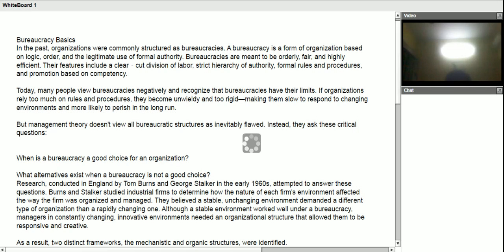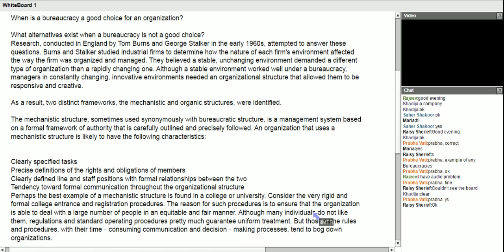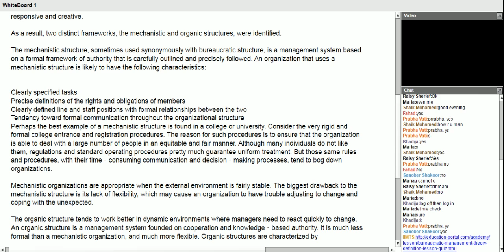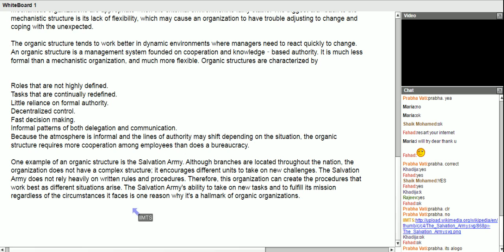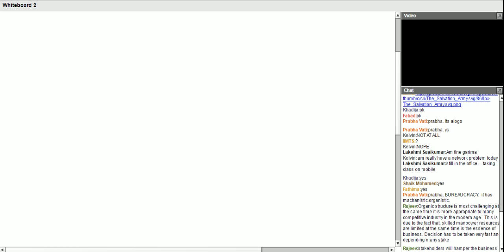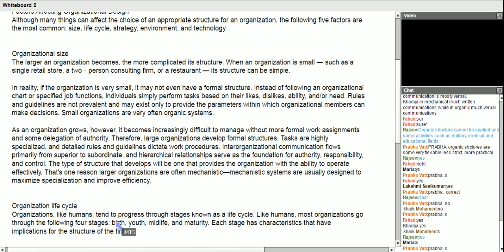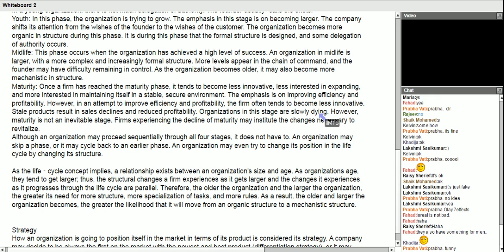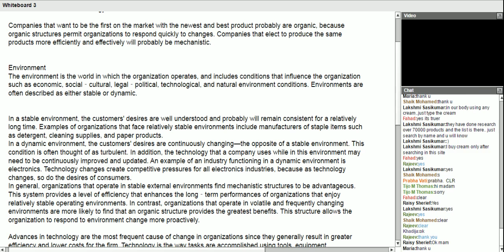kaushik mba organizational diversity 26 january 2015